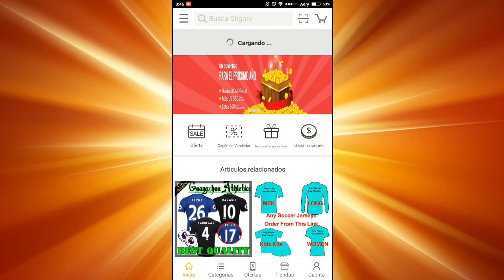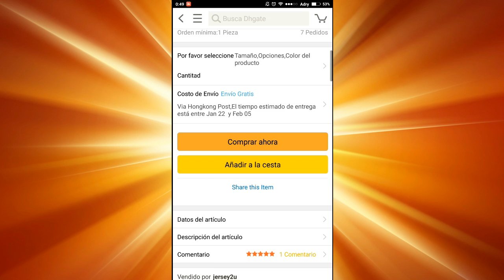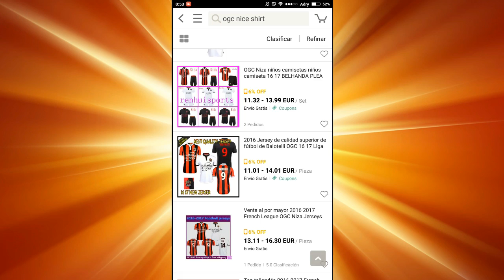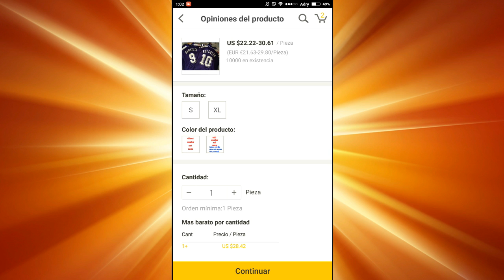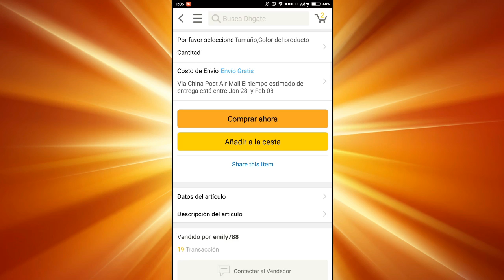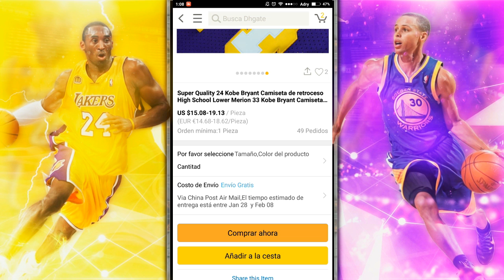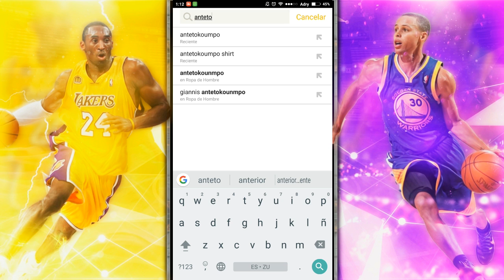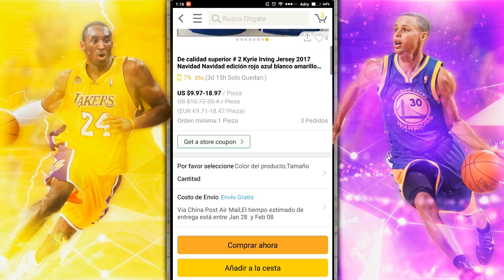TUTORIAL | COMO COMPRAR CAMISETAS FUTBOL Y NBA EN DHGATE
◆ Skype: @papadryYT
◆ PS4: adriangb25
◆ Canales Recomendados ◆

- DZNEKAS: @dznekas
- ZANOX: @Zanoxdzn
- ANTHONYDZN: @_AnthonyDZN_
- COLERFIRE: @ColerFire99
- MAX: @TheMaxGeneral